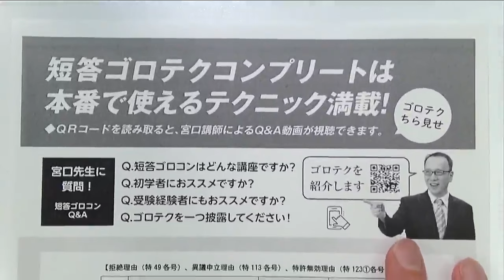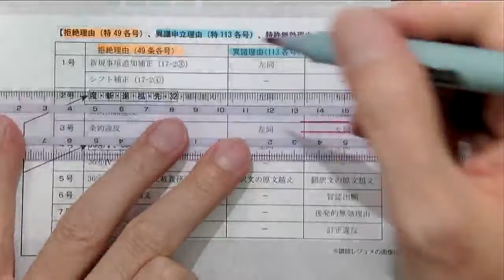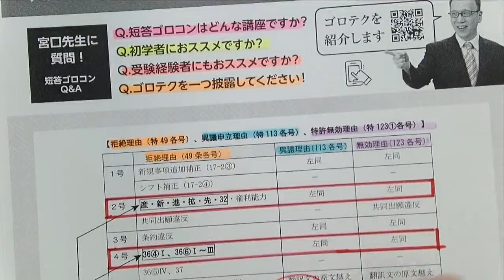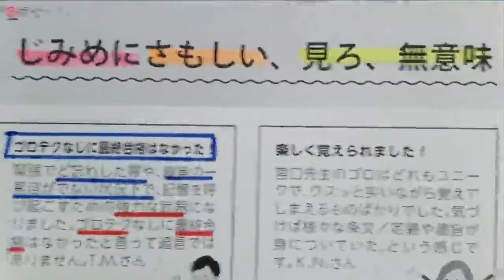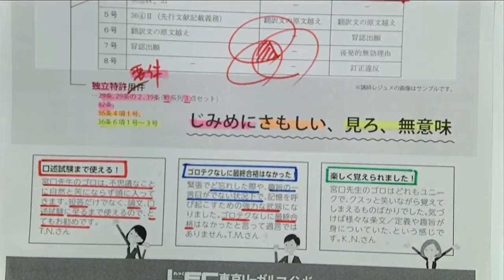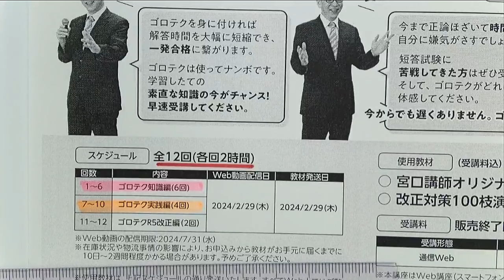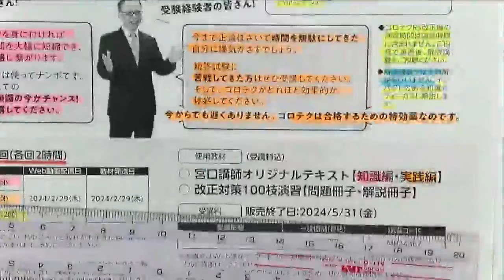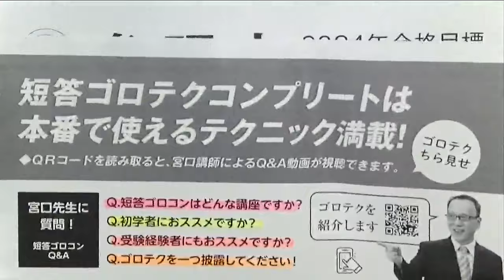【ＬＥＣ弁理士】2024年合格目標 宮口聡の短答ゴロテクコンプリート ゴロテクと講座を紹介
宮口聡の短答ゴロテクコンプリート　ゴロテクと講座を紹介

多くの受験生の『覚えられない』を解消！でも、宮口流ゴロテクは単なる『語呂合わせ暗記』じゃない！
そんなゴロテクと講座の紹介です。